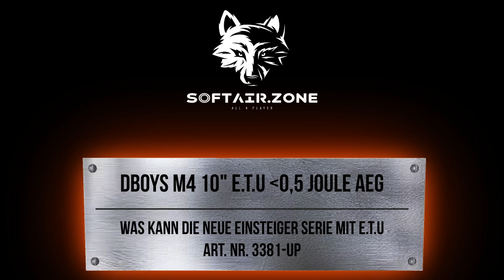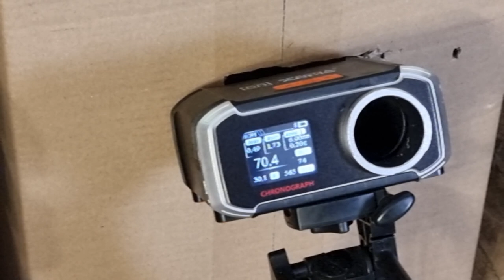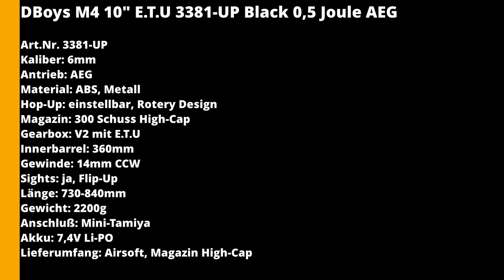Dboys M4 10" Polymer 3381 mit ETU Airsoft Softair ab 14 Test Review Softair.Zone Deutsch German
Wir möchten euch in diesem Video die neue Generation Einsteiger-Airsoft mit E.T.U von Dboys vorstellen.
Diese Standard M4 Modelle aus Polymer machen in unserem Video für einen Preis unter 200 Euro eine wirklich gute Figur.
Die Leistung liegt sehr nahe an 0,5 Joule und die Performance, die Qualität und auch die Optik können in diesem Segment überzeugen.
Laßt uns gerne ein Abo, einen Like oder einen Kommentar da.

Hier geht es zur Airsoft